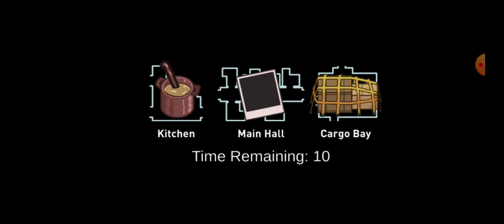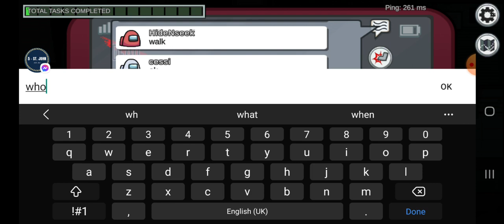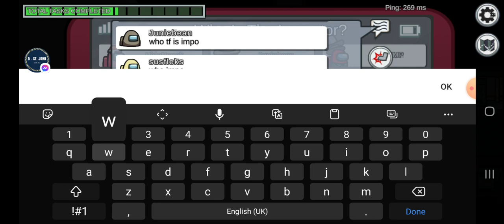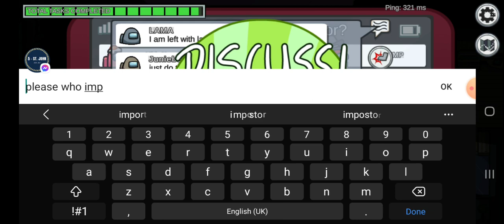new things in new among us update(i played hide and seek at end)